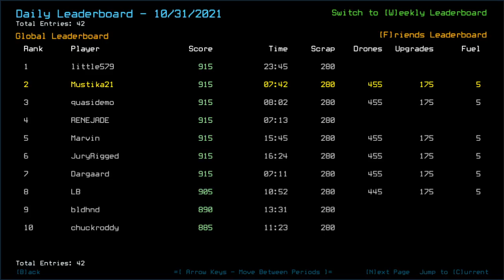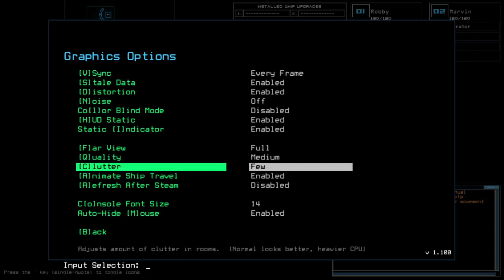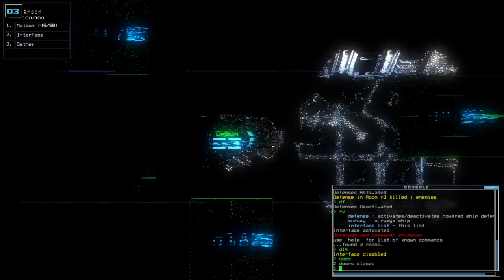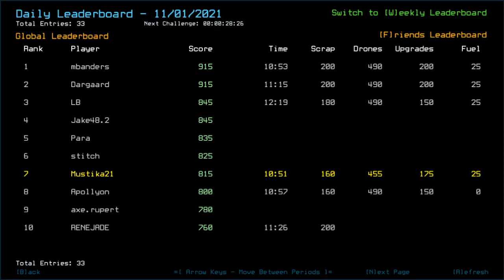Duskers Daily 1 Nov 2021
Yikes, I guess I really slowed down in this one.

Test v1.100 of Duskers if you can at its Future Branch!